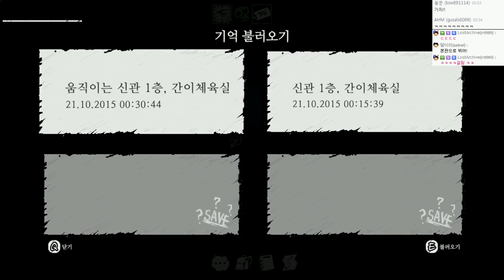신작!스릴러 국산 공포게임 | 코마:진엔딩성공! | #14(엔딩) - by조마문 (PC) ( 공포게임실황 , 60프레임 , 풀옵션 , 더빙방송 , 더빙영상 , The Coma )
신작 국산 스릴러 공포게임 입니다. 2D공포게임으로 3D공포게임 이상으로 유저에게 공포현장의 스릴을 맛보게 해줍니다.
모자른 더빙이지만 더빙방송으로 운영하였습니다. 국산게임이기에 한글화도 잘 돼어 있습니다. 꼭 부탁드립니다.